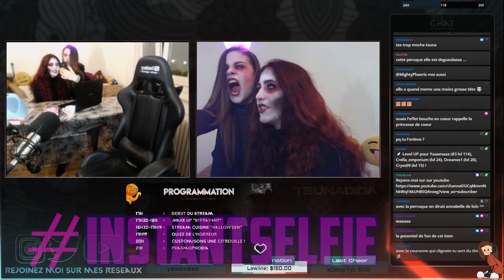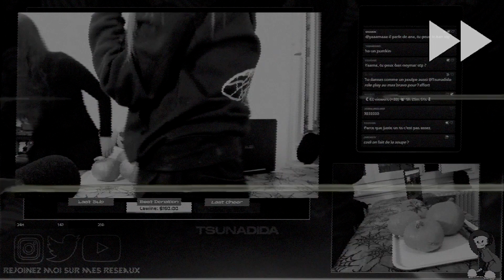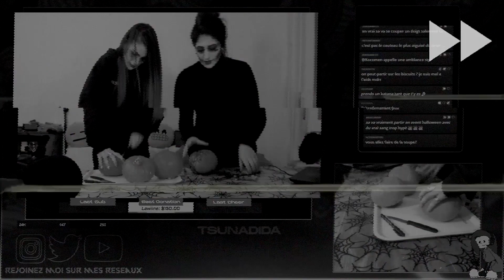BO#2 Tsunadida [Event Halloween] - Moi j'ai pas peur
Merci à tous, vous êtes le sang :)
Super big up a Xenyth le bro qui a monté tout ça, et merci à vous de partager avec moi mes conneries quotidiennes.

Code créateur: TSUNADIDA
(Epic Games)